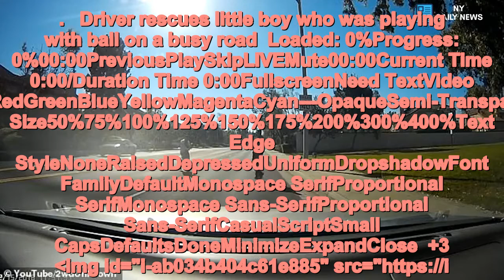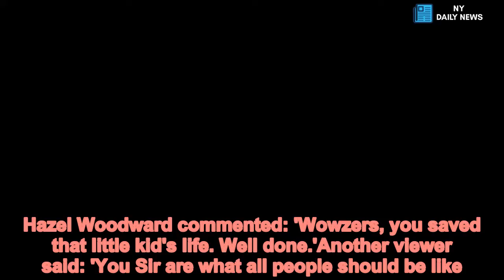Quick-thinking driver plucks child out of the path of fast-moving cars - Daily News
Quick,thinking,driver,plucks,child,path,fast,moving,cars A quick-thinking driver plucked a toddler to safety after the child chased a ball into the path of fast-moving cars. A dashcam clip captures the motorist as he spots a child sitting alone on the pavement near to Laurel Glen Park in Tustin, California.He slows his car to a stop as the toddler runs up the road to retrieve a lost ball.  ... Driver rescues little boy who was playing with ball on a busy road Loaded: 0%Progress: 0%00:00PreviousPlaySkipLIVEMute00:00Current Time 0:00/Duration Time 0:00FullscreenNeed TextVideo QualityForeground---WhiteBlackRedGreenBlueYellowMagentaCyan---OpaqueSemi-OpaqueBackground---WhiteBlackRedGreenBlueYellowMagentaCyan---OpaqueSemi-TransparentTransparentWindow---WhiteBlackRedGreenBlueYellowMagentaCyan---OpaqueSemi-TransparentTransparentFont Size50%75%100%125%150%175%200%300%400%Text Edge StyleNoneRaisedDepressedUniformDropshadowFont FamilyDefaultMonospace SerifProportional SerifMonospace Sans-SerifProportional Sans-SerifCasualScriptSmall CapsDefaultsDoneMinimizeExpandClose +3 img id="i-ab034b404c61e885" src=" height="352" width="634" alt="" class="blkBorder img-share"/ Copy link to paste in your message The driver then exits his vehicle and approaches the child - who bounces the ball into the centre of the road and chases after it. But the man wastes no time in running after the toddler, and throws his hand out to signal 'stop' to fast-approaching cars before picking the child up.   Share this article Share The pair then cross the road to retrieve the child's lost ball.  A man who appears to be a guardian of the child appears from the park as the motorist carries the child to safety.He dashes towards the toddler, picks it up, and waves goodbye to the rescuer as he heads back towards his car.  +3 img id="i-332a4a9b38733920" src=" height="348" width="634" alt="" class="blkBorder img-share"/ Copy link to paste in your message +3 img id="i-692a48f6aeb6cef9" src=" height="358" width="634" alt="" class="blkBorder img-share"/ Copy link to paste in your message The video, posted to YouTube on Saturday, currently has more than 40,000 views.Hazel Woodward commented: 'Wowzers, you saved that little kid's life. Well done.'Another viewer said: 'You Sir are what all people should be like. 'May karma return your care and kindness to you a thousand times over!'